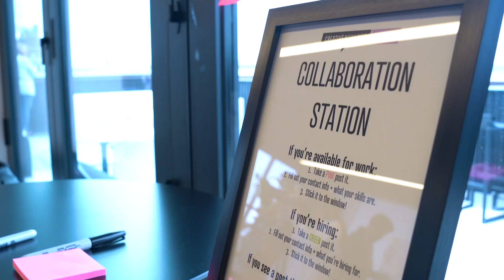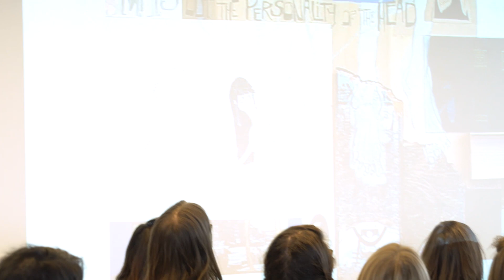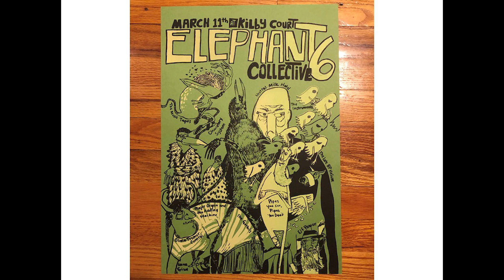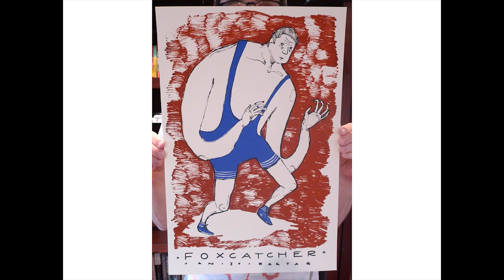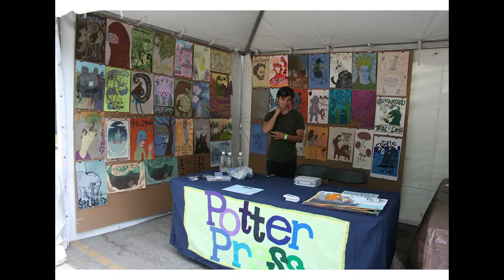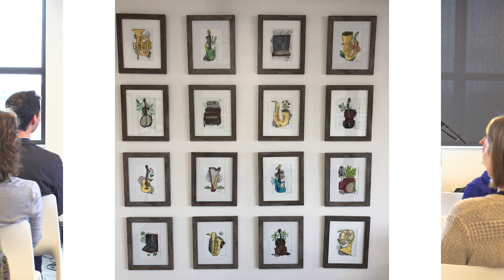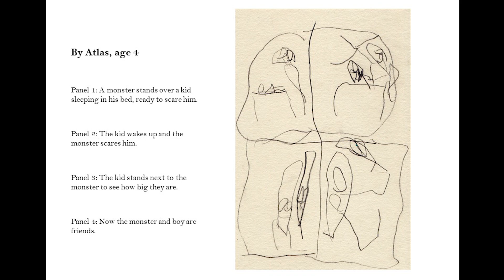Nick &amp; Erin Potter: Invest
Nick &amp; Erin Potter discuss creative collaborative.

Nick &amp; Erin Potter at CreativeMornings Columbia, February 2020. Free events like this one are hosted every month in dozens of cities. Discover hundreds of talks from the world's creative community